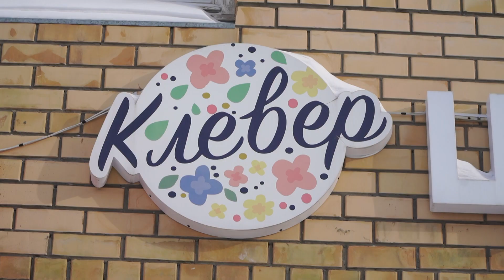Эксперимент: дарим цветы дамам в торговом центре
Помните нашу рубрику «когда корреспонденту нечем заняться»? В ней Юлия Шаркова проводит эксперименты, в том числе и социальные. Но перед праздником материал выходит в несколько ином формате. Юлия отдыхает, не весенний эксперимент с цветами провели мужчины.